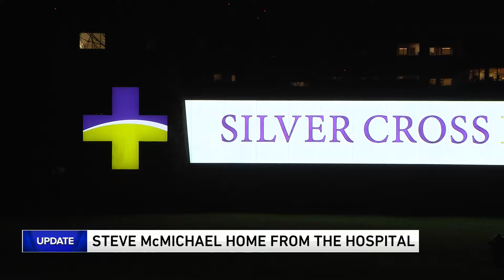Bears great Steve ‘Mongo’ McMichael back home after hospitalization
Former Chicago Bears great Steve ‘Mongo’ McMichael has returned home after being hospitalized Wednesday, according to an update from a family spokesperson. WGN's Micah Materre provides an update from the anchor desk.